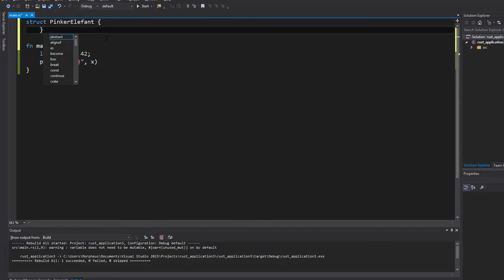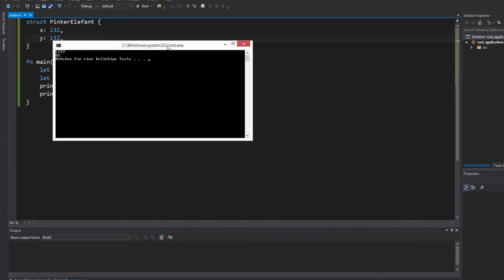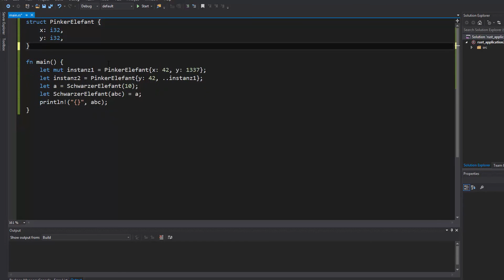Rust Tutorial #16 - Structs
In diesem Tutorial zeige ich euch, wie man eigene Typen erstellt mit Structs.